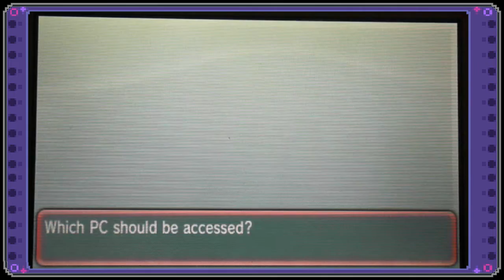Pineco Encountered Shiny Virizion! Huzzah!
Pineco can't sleep, so what does she do? Catch shiny Pokemon, obviously. In this case, a shiny Virizion, wow!

This is my second Virizion, and my second legendary in two days - these hoopa rings are really restoring my faith in soft resetting. Meanwhile, rotom continues to break it down. *sigh*

And rotom. I hope rotom shines.